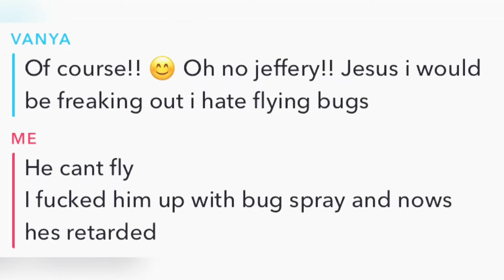RIP Jeffrey Memorial video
Long lived jeffrey, he smoked and eat oats for five days before peacefully passing away in his sleep. So sorry for spraying you with that bug spray man. I hope you’ve  found peace in fly heaven ❤️❤️❤️ jjreact